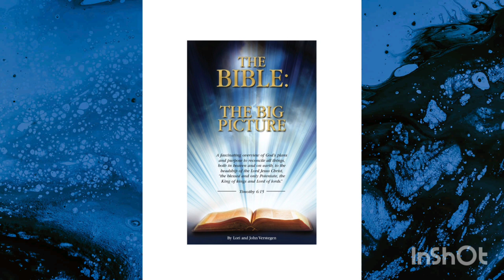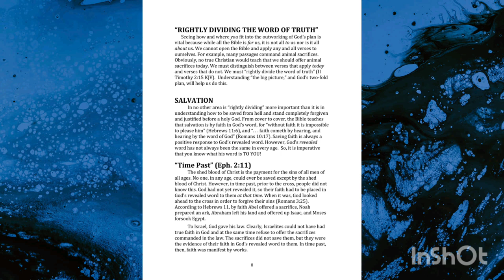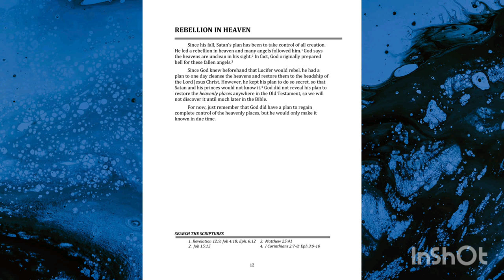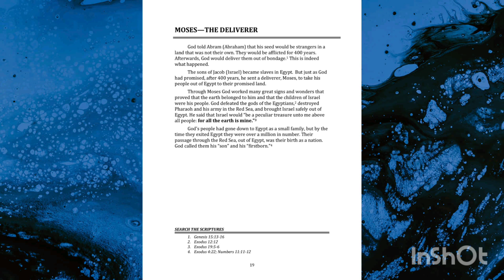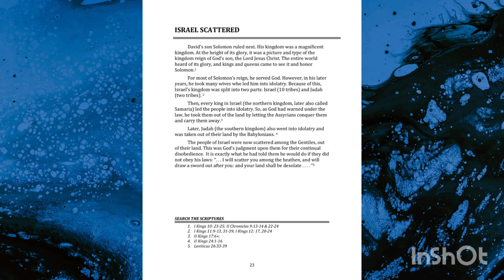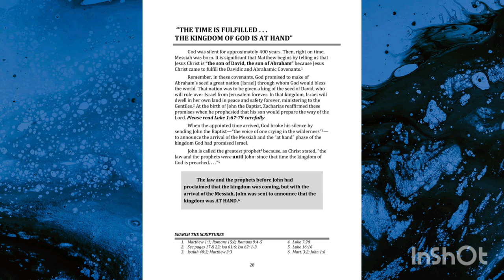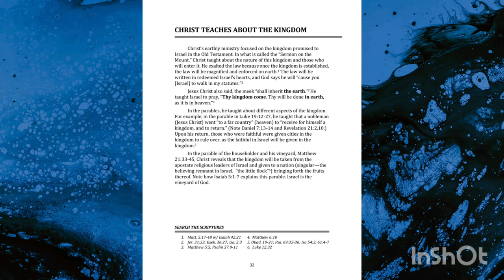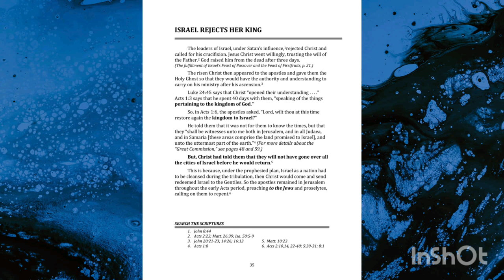THE BIBLE: The Big Picture (PART 1 of 2) by John & Lori Verstegen